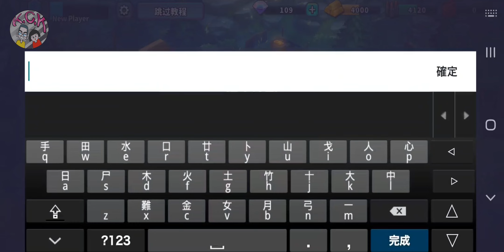[GUNS UP! Mobile] GAMEPLAY ゲームプレー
Android / IOS
Guns Up! ™ 手機版是一款在線 PvP 策略遊戲，為塔防遊戲賦予了新的內涵。
組建軍隊，調派兵力投入戰場並支援您的戰士。
向部隊下達命令，並自主部署坦克或空襲來提供支援！
PlayStation® 經典遊戲再添新作，海量精彩內容等您體驗！

戰天鬥地
與全球玩家進行多人對戰一決高下，看攻方與其他玩家爭雄沙場。
選拔精英戰士，制定獨門策略並稱霸戰場。豐厚戰利品正等待著您！

迎接挑戰
如果不喜歡 PvP 玩法，您還可以參加多種單人遊戲挑戰。
殺出開發者精心構思的迷宮基地、抵禦狂暴的僵屍大軍、逃出軍事監獄，更多挑戰，更多精彩！

建造基地
規劃、擴建並升級您的基地，以建立抵禦攻方的牢固防禦體系，並保護您最珍貴的資源。
查看對手的攻擊回放以改進防禦策略，進而打造終極基地防禦。

壯大軍隊
通過招募新兵種來擴充部隊陣容。在戰鬥中奪取戰利品，不斷升級和定制您的軍隊。
運用戰略保存有生力量，幫助士兵精進戰鬥技能，並為將來的攻防戰鬥做足準備。

組建聯盟
與好友結盟，在聯盟戰爭中並肩作戰，奪取戰利品和排行榜上的榮耀位置。
通過協調戰略、贈送資源、解鎖新道具及分享戰利品等方法，與盟友通力合作。
每個聯盟戰爭賽季都會為各位玩家帶來全新挑戰及更新內容！

指揮官，軍情緊急，別再浪費時間了。準備好迎接戰鬥吧！
馬上下載Guns Up!™ 手機版，和數以千計的指揮官在線對壘！

Guns Up! ™ Mobile is an online PvP strategy game that brings a new dimension to tower defense games.
Build an army, deploy troops into battle and support your warriors.
Give orders to troops and deploy tanks or air strikes to support them autonomously!
A new addition to a PlayStation® classic, with tons of exciting content waiting for you!

battle
Play multiplayer battles with players from all over the world, and watch the attackers compete with other players on the battlefield.
Select elite fighters, develop unique strategies and dominate the battlefield. Huge loot is waiting for you!

face the challenge
If PvP gameplay isn't your thing, you can also take part in a variety of single-player challenges.
Fight out of the labyrinth base carefully conceived by the developer, resist the rampant zombie army, escape from the military prison, more challenges, more exciting!

build base
Plan, expand and upgrade your base to build a solid defense against attackers and protect your most precious resources.
See your opponent's attack replays to refine your defense strategy to create the ultimate base defense.

strengthen the army
Expand your troop lineup by recruiting new units. Grab loot in battle, and keep upgrading and customizing your army.
Use your strategy to preserve your strength, help your soldiers improve their combat skills, and prepare for future offensive and defensive battles.

Form an alliance
Forge alliances with friends and fight side by side in Alliance Wars for loot and glorious positions on the leaderboards.
Collaborate with allies by coordinating strategies, gifting resources, unlocking new items, and sharing loot.
Each season of Alliance War brings new challenges and updated content for players!

Commander, the military situation is urgent, don't waste any more time. Get ready for battle!
Download Guns Up!™ for mobile now and play against thousands of commanders online!

Guns Up！™Mobileは、タワーディフェンスゲームに新しい次元をもたらすオンラインPvP戦略ゲームです。
軍隊を編成し、軍隊を戦闘に配備し、戦士を支援します。
軍隊に命令を出し、自主的に支援するために戦車や空爆を配備してください！
たくさんのエキサイティングなコンテンツがあなたを待っている、PlayStation®クラシックへの新しい追加！

戦い
世界中のプレイヤーとマルチプレイヤーバトルをプレイし、攻撃者が戦場で他のプレイヤーと競争するのを見てください。
エリートファイターを選択し、独自の戦略を開発し、戦場を支配します。巨大な戦利品があなたを待っています！

課題に直面する
PvPゲームプレイが気に入らない場合は、さまざまなシングルプレイヤーチャレンジに参加することもできます。
開発者によって慎重に考案された迷宮の基地から戦い、横行するゾンビ軍に抵抗し、軍事刑務所から脱出し、より多くの挑戦、よりエキサイティングです！

ビルドベース
ベースを計画、拡張、アップグレードして、攻撃者に対する強固な防御を構築し、最も貴重なリソースを保護します。
対戦相手の攻撃のリプレイを見て、防御戦略を改善し、究極の基本防御を作成します。

軍隊を強化する
新しいユニットを募集して、部隊のラインナップを拡大します。戦闘で戦利品を手に入れ、軍隊のアップグレードとカスタマイズを続けてください。
あなたの戦略を使用して、あなたの強さを維持し、兵士が戦闘スキルを向上させ、将来の攻撃的および防御的な戦いに備えるのを助けてください。

同盟を結ぶ
友達と同盟を結び、アライアンスウォーズで並んで戦い、リーダーボードで戦利品と栄光の地位を獲得しましょう。
戦略を調整し、リソースを贈り、新しいアイテムのロックを解除し、戦利品を共有することで、仲間と協力します。
アライアンス戦争の各シーズンは、プレイヤーに新しい挑戦と更新されたコンテンツをもたらします！

司令官、軍事状況は緊急です、もう時間を無駄にしないでください。戦いの準備をしなさい！
今すぐモバイル用のGunsUp！™をダウンロードして、オンラインで何千人もの司令官と対戦しましょう！